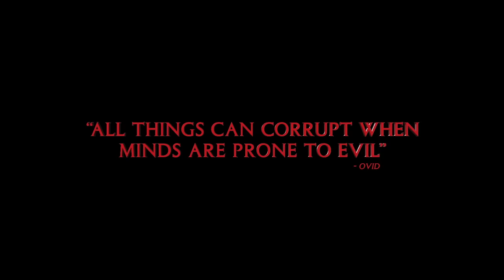Needlestick Official Trailer (2017)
Trailer for the feature thriller coming February 2017. Starring Lance Henriksen, Michael Traynor, Katie Savoy, Jack Noseworthy, Alara Ceri, Jordan Trovillion, George Pogacich and Harry Lennix. Produced by Dwjuan Fox, Edward Stencel, and Steven Karageanes. Written and directed by Steven Karageanes.